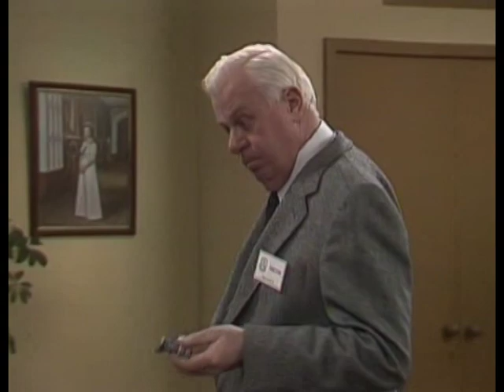Prisoner The End Of Len Murphy part 2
With everything  to lose The Freak actually joins forces with The Women to finally get rid of Murphy.

Frank Burk a sadistic convicted rapist rapes Pixie Mason.  Although Murphy did not do it The Freak sets him up with the help of The Women.